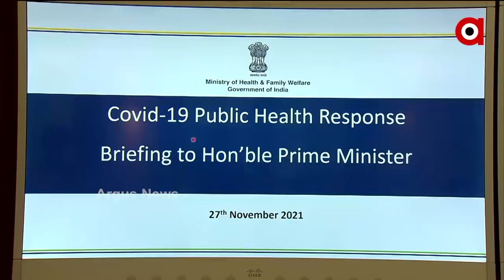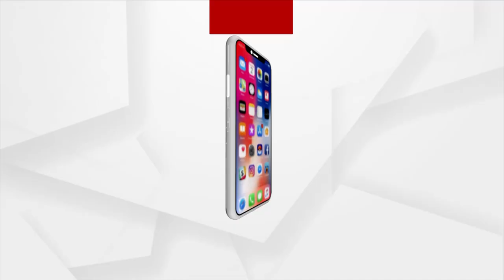କରୋନା ତୃତୀୟ ଲହର ଚିନ୍ତା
କରୋନା ତୃତୀୟ ଲହର ଚିନ୍ତା । ବରିଷ୍ଠ ଅଧିକାରୀଙ୍କ ସହ ପ୍ରଧାନମନ୍ତ୍ରୀ ନରେନ୍ଦ୍ର ମୋଦିଙ୍କ ବୈଠକ । ଦେଶରେ କରୋନା ମୁକାବିଲା ଓ ଟିକାକରଣର ସମୀକ୍ଷା କରିଛନ୍ତି ପ୍ରଧାନମନ୍ତ୍ରୀ ।